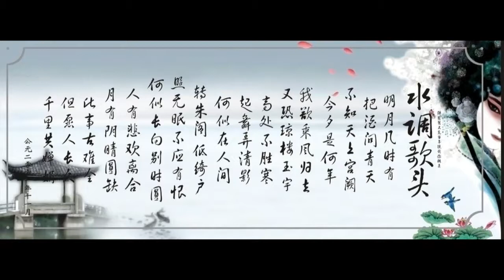水调歌头 明月几时有 苏轼 潮州话读古诗词 Poem in Teochew "How Rare Is the Bright Moon?"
明月几时有？把酒问青天。不知天上宫阙，今夕是何年。我欲乘风归去，又恐琼楼玉宇，高处不胜寒。起舞弄清影，何似在人间。

转朱阁，低绮户，照无眠。不应有恨，何事长向别时圆？人有悲欢离合，月有阴晴圆缺，此事古难全。但愿人长久，千里共婵娟。